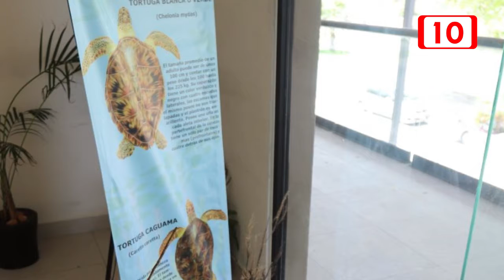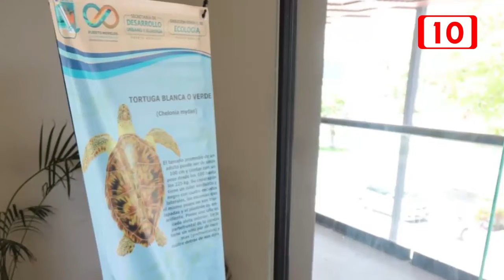Atienden 950 nidos de tortuga en dos meses